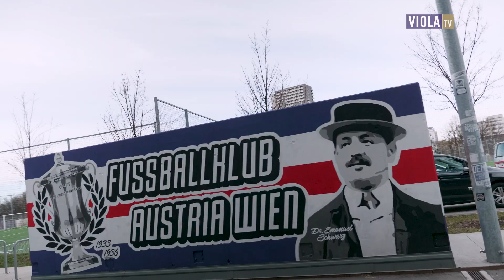Matchday-Impressionen: Austria Wien - TSV Hartberg 2:0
Unser ViolaTV Team begleitete die Mannschaft rund um den 2:0-Heimsieg gegen Hartberg. Die Matchday-Impressionen liefern unter anderem Einblicke in den Spieler-Tunnel und zeigen die Veilchen hautnah beim Feiern mit den Fans.